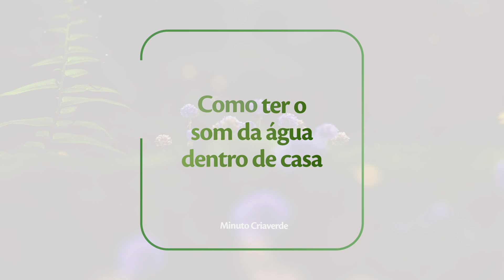Como ter o som da água dentro de casa? | Minuto Criaverde 🕗🌱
➣ Sabia que o som da água é conhecido pelo seu efeito calmante? É por isso uma ótima ideia para tornar o ambiente da sua casa mais tranquilo, depois de um dia de trabalho.💧🪴👩🏻‍🌾

➣ Neste episódio de Minuto Criaverde perceba o que fazer para ter este som natural e relaxante no seu lar e, assim, desfrutar dos benefícios que traz para o seu quotidiano. 😉

🌿| Criaverde
📍| Rua do Fial - Pascoal, Viseu (Sede)

🎤|Apresentação: Alice Marques
📹|Operador de Câmara: João Gabriel
👨‍💻|Edição e Pós Produção: João Gabriel